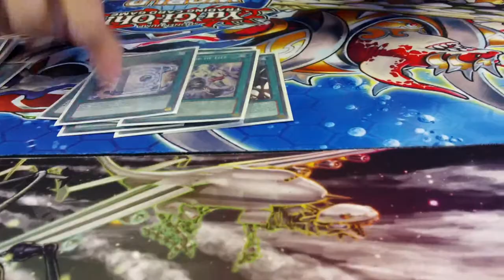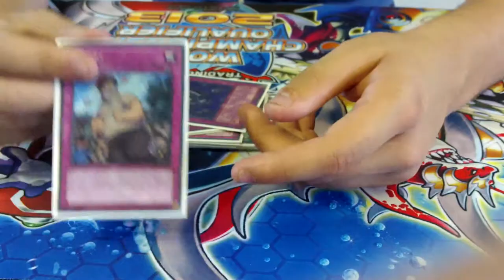YUGI-DAY! Prophecy Deck Profile March 2013